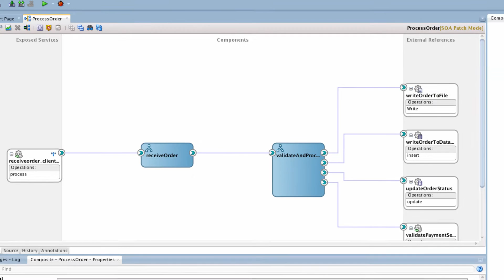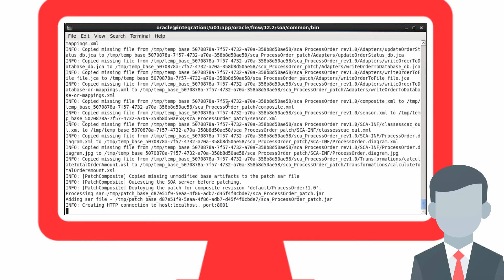SOA Composite Instance Patching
This video shows you the Composite Instance Patching new feature in Oracle SOA Suite 12.2.1, which enables you to apply compatible changes in a running instance of a composite application.